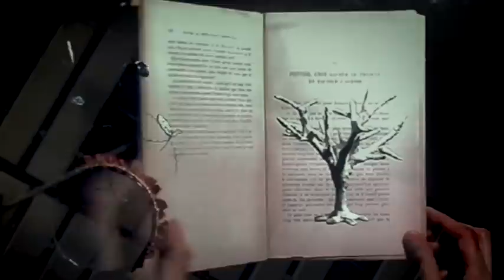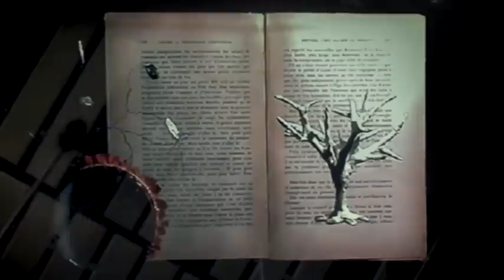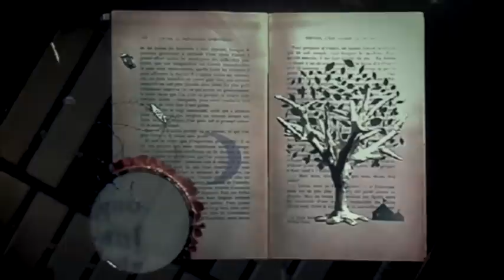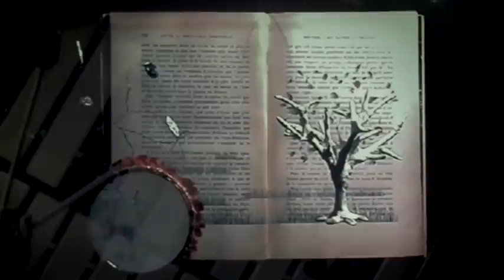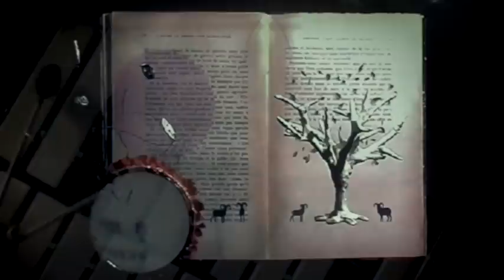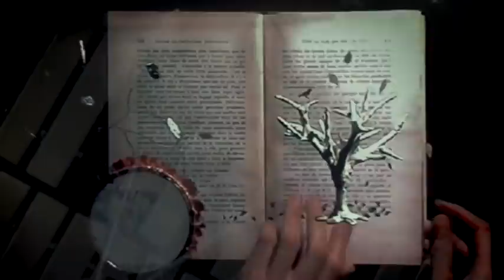"Story of Forest" by Masayoshi Fujita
Video by usaginingen

Vibraphone by Masayoshi Fujita
taken from the album "Stories" from Flau Records